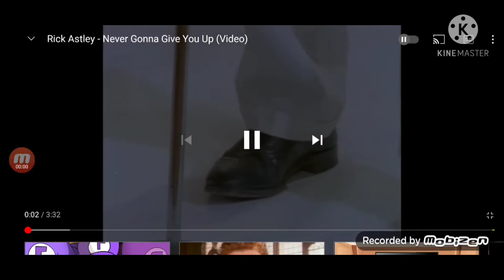guldo Rick rolls vegeta